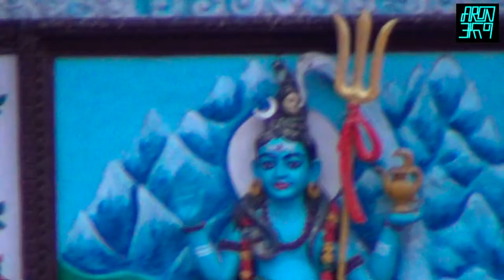Pashupati Evening Aarati.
The evening aarati at Pashupati is something to watch. The bhajans, the oil lamps and devotees are some of the interesting features of the aarati. If you missed a visit to Pashupatinath this Shrawan month, you should certainly watch this